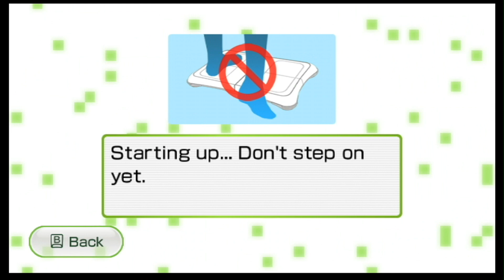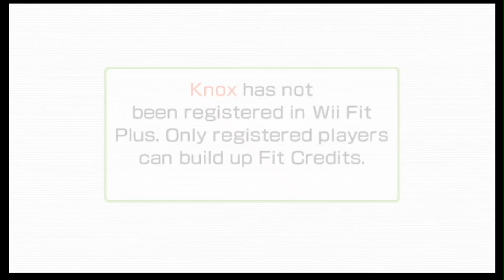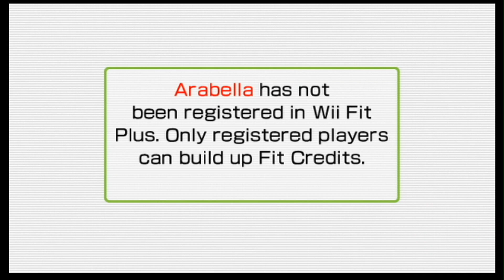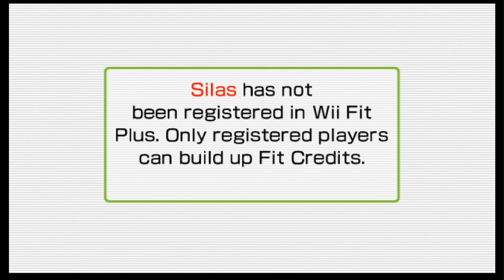Steven's Grand Tourney: Wilson vs. Knox vs. Arabella vs. Silas (Wii Fit - Soccer Heading)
To those who are new, this is a series that focuses on an intense tourney where 100 of Steven's custom cpu miis compete each other for the top. Each new episode will be published after the contestants are nominated in the "Wheel of Nomination" to compete in random games and activities to avoid elimination. The person who has the worst result after each match will be eliminated. Have fun out there!

Round 1
Match 13